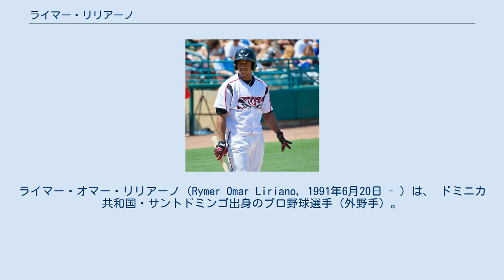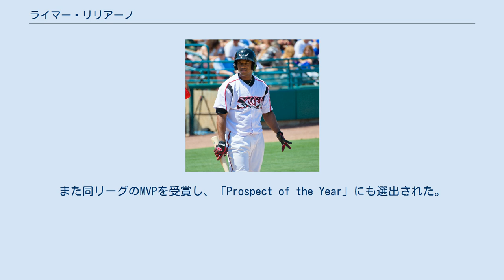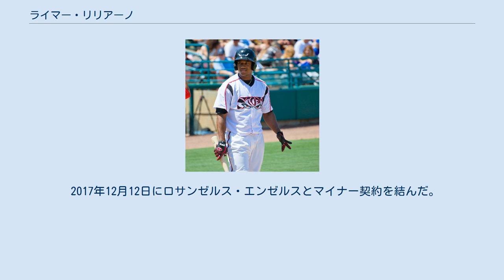ライマー・リリアーノ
ライマー・オマー・リリアーノ（Rymer Omar Liriano, 1991年6月20日 - ）は、 ドミニカ共和国・サントドミンゴ出身のプロ野球選手（外野手）。
右投右打。
独立リーグ・アトランティックリーグのウェストバージニア・パワー所属。
 2007年7月3日にサンディエゴ・パドレスと契約を結んだ。
 2008年はルーキー級ドミニカン・サマーリーグ・パドレスでプロデビュー。
67試合に出場して打率.198・9本塁打・37打点・9盗塁の成績を残した。
 2009年はルーキー級アリゾナリーグ・パドレスでプレーし、50試合に出場して打率.231・3本塁打・38打点・31盗塁の成績を残した。
同年のアリゾナリーグのオールスターチームに選出された。
 2010年はまずA級フォートウェイン・ティンキャップスでプレーし、50試合に出場して打率.191・2本塁打・20打点・11盗塁の成績を残した。
6月からはA-級ユージーン・エメラルズでプレーし、53試合に出場して打率.271・12打点・17盗塁の成績を残した。
8月にA+級レイクエルシノア・ストームへ昇格。
14試合に出場して打率.220・1本塁打・6打点・3盗塁の成績を残した。
 2011年はA+級レイクエルノシアで開幕を迎え、4月にA級フォートウェインへ降格。
A級フォートウェインでは116試合に出場して打率.319・12本塁打・62打点・65盗塁と結果を残し、ミッドウェストリーグのオールスターチームに選出された。
また同リーグのMVPを受賞し、「Prospect of the Year」にも選出された。
オフの11月18日に40人枠に登録された。
 2012年2月21日にベースボール・アメリカの有望株ランキング49位に入った。
3月8日にパドレスと1年契約に合意した。
3月15日にA+級レイクエルノシアへ異動した。
開幕からA+級レイクエルシノアでプレーし、74試合に出場して打率.298・5本塁打・41打点・22盗塁の成績を残した。
6月にはオールスター・フューチャーズゲームに選出された。
6月下旬にAA級サンアントニオ・ミッションズへ昇格。
53試合に出場して打率.251・3本塁打・20打点・10盗塁の成績を残した。
 2013年2月13日にトミー・ジョン手術を行った。
3月9日にパドレスと1年契約に合意。
3月10日にAA級サンアントニオへ異動した。
この年は手術の影響でシーズンを全休した。
 2014年3月3日にパドレスと1年契約に合意した。
開幕からAAA級エル・パソ・チワワズでプレー。
8月11日のコロラド・ロッキーズ戦でメジャーデビューし、13日の同カードでは初本塁打を放った。
この年メジャーでは38試合に出場して打率.220・1本塁打・6打点・4盗塁の成績を残した。
 2015年は40人枠にはとどまったが、メジャーでの出場はなかった。
マイナーではAAA級エル・パソでプレーし、131試合に出場して打率.292・14本塁打・64打点・18盗塁の成績を残した。
 2016年1月22日にアレクセイ・ラミレスの加入に伴い、DFAとなった。
 2016年1月28日にトレバー・サイデンバーガーとのトレードで、ミルウォーキー・ブルワーズへ移籍した。
この年は顔面骨折の影響でメジャー・マイナーともにプレーしなかった。
 2016年10月28日にウェイバー公示を経てシカゴ・ホワイトソックスへ移籍した。
 2017年3月31日に40人枠を外れる形で傘下のAAA級シャーロット・ナイツへ配属された。
9月2日にメジャー契約を結んでアクティブ・ロースター入りした。
この年メジャーでは21試合に出場して打率.220・1本塁打・6打点・1盗塁の成績を残した。
レギュラーシーズン終了後の10月4日に40人枠から外れる形でAAA級シャーロットへ配属された。
 2017年12月12日にロサンゼルス・エンゼルスとマイナー契約を結んだ。
 2018年7月9日に放出された。
 2018年7月20日にミルウォーキー・ブルワーズとマイナー契約を結んだ。
シーズン終了後、FAとなった。
 2019年1月3日にニューヨーク・メッツとマイナー契約を結び、スプリングトレーニングに招待選手として参加した。
11月4日にFAとなった。
 2020年2月23日に...